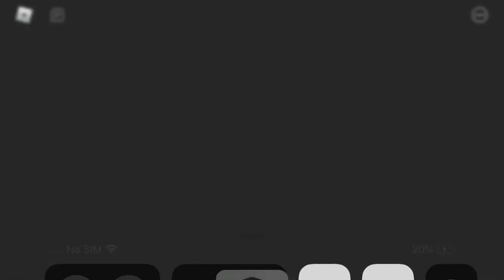Piggy Mr.P Jumpscare